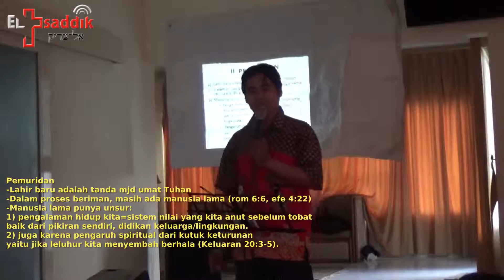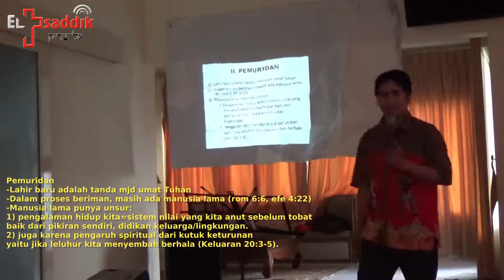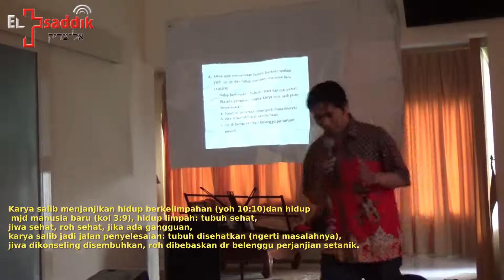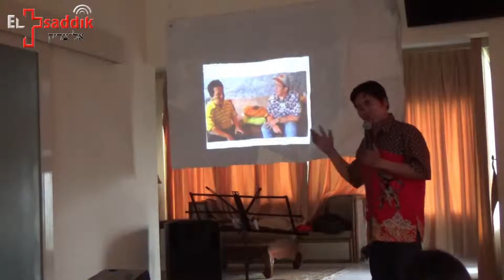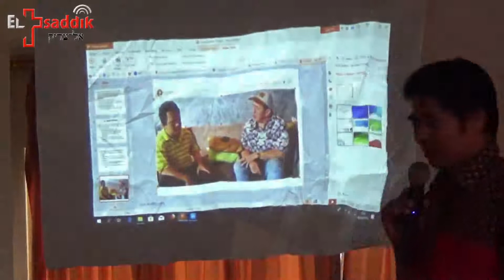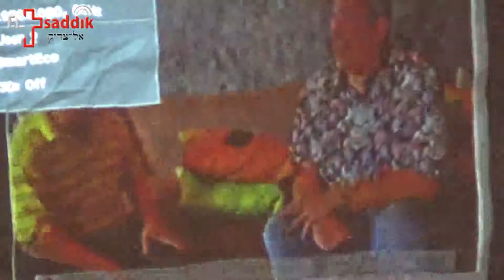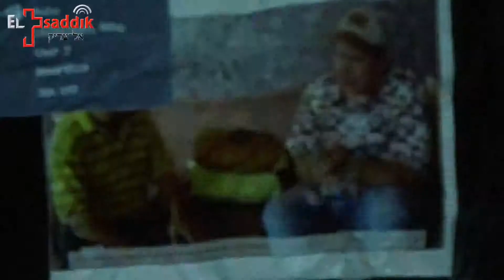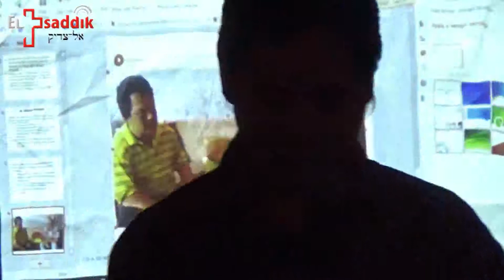Sesi 1 (bagian kedua)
Retreat Pemuda GBT EL_SHADDAI
30 April 2019
Pdt. Filemon HP, M.Th

Hubungi Kami di nomer: 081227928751